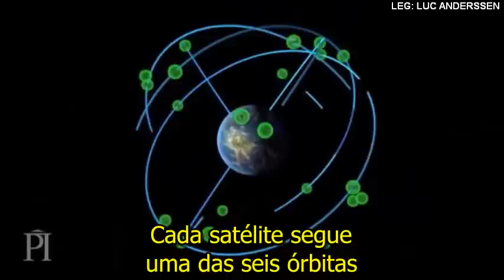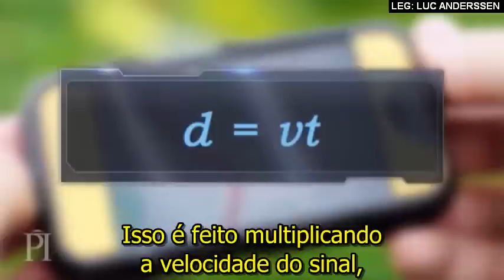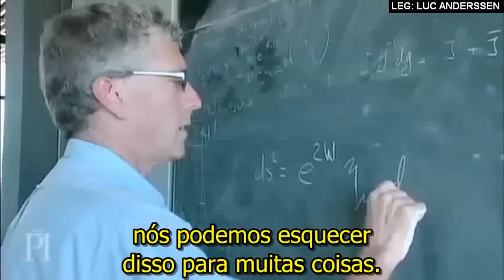Como Funciona o GPS? (Albert Einstein é FODA!)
Como Funciona o GPS?
O que um dos maiores gênios de nosso tempo tem a ver com o aparelho que você usa todos os dias?